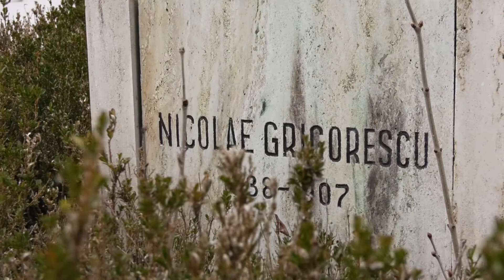Licitația de Artă de Mărțișor